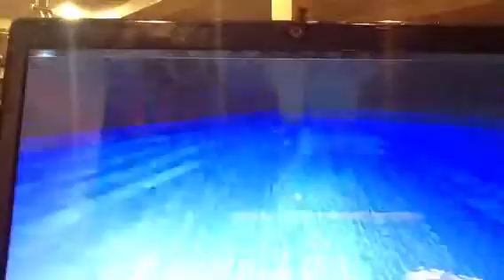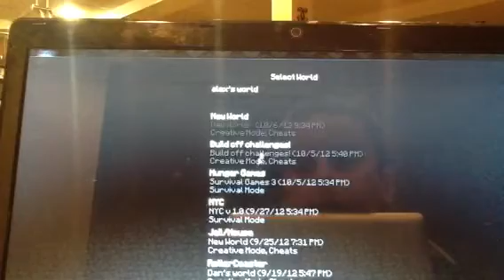My brother plays minecraft